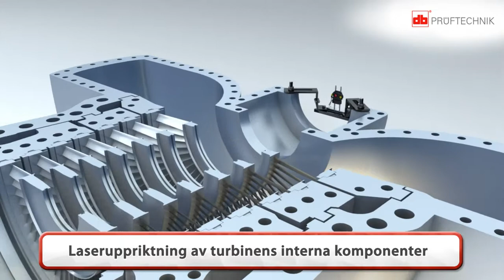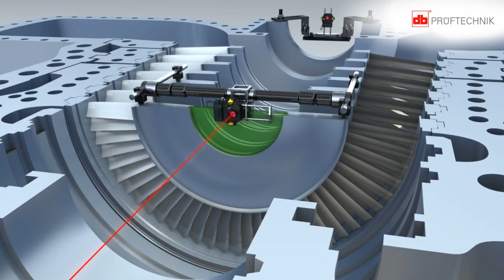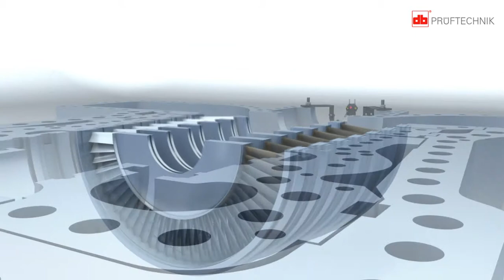Turbin uppriktning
Vi säkerställer den perfekta uppriktningen av era turbiner och laseruppriktning av turbinens  interna komponenter